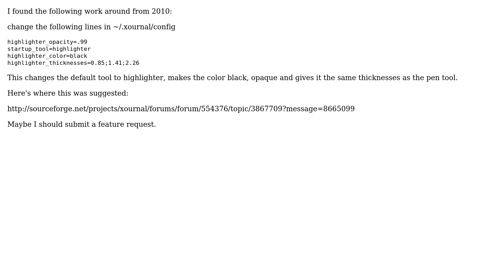Ubuntu: Pen cursor in Xournal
With thanks & praise to God, and with thanks to the many people who have made this project possible! You are responsible for your own actions.